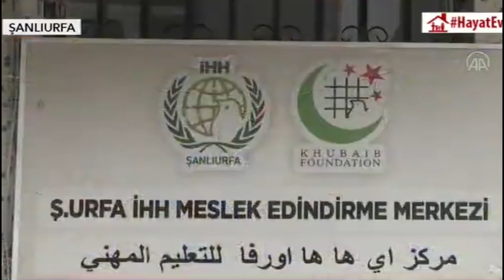Khubaib Foundation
Turkish Media Highlighted the efforts of Khubaib Foundation, Khubaib Foundation Pakistan is believing on SAFETY FIRST, we are providing Masks and Safety Suits in Pakistan, Syria and Turkey